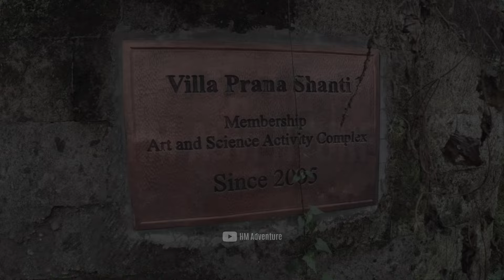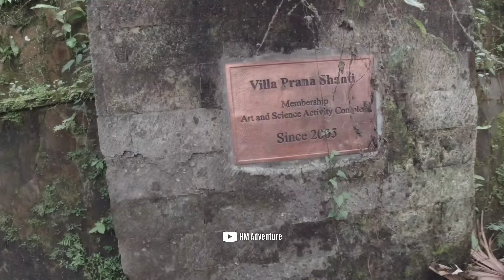BAK RUMAH HANTU❗ VILLA MEWAH INI DITINGGALKAN MANGKRAK BEGITU SAJA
Prana Shanti adalah sebuah Villa yang sudah terbengkalai di daerah Ubud, Gianyar, Bali. Namanya cukup terkenal di kalangan warga sekitar sebagai salah satu Villa Angker di Ubud. Nah disini saya cukup tertarik untuk meriview bangunan ini karena struktur bangunannya yang sangat unik meskipun kurang jelas informasi ditinggalkannya karena apa .. Akan tetapi ada beberapa titik lokasi mengerikan yang saya tidak bisa menyebutkan di video ini. Oke langsung saja simak videonya apa saja yang saya temui di dalam🙏😇